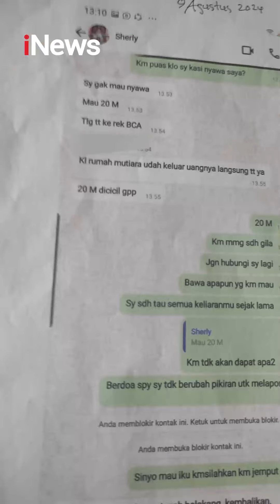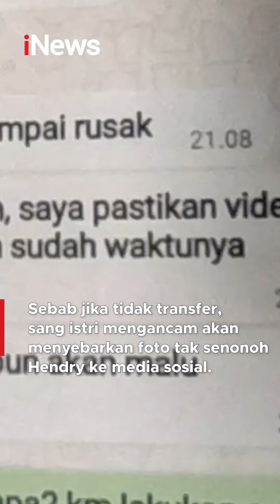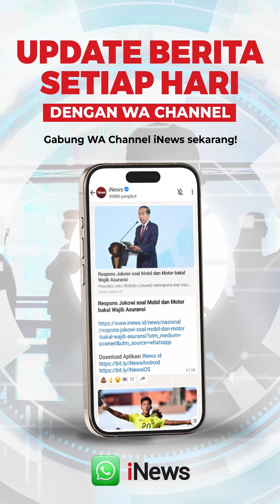Dilaporkan Istri, Oknum Pendeta Ungkap Alasan Lakukan KDRT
Plot twist, oknum pendeta di Surabaya yang dilaporkan oleh sang istri atas kasus KDRT ternyata alami KDRT juga. Bahkan dirinya mengaku juga menjadi korban pemerasan dan perselingkuhan.

Sebelumnya Sherly, sang istri melaporkan Moses Hendry alias Hendriyanto dengan bukti CCTV. Sherly mengaku telah mengalami KDRT selama 20 tahun.

Hendry pun membawa bukti berupa tangkapan layar percakapan dan visum untuk melaporkan balik sang istri.